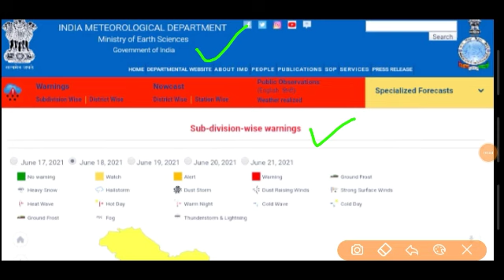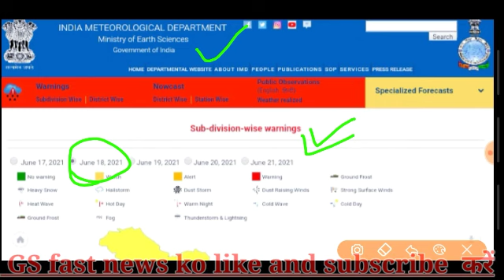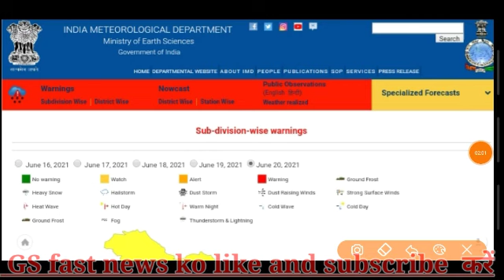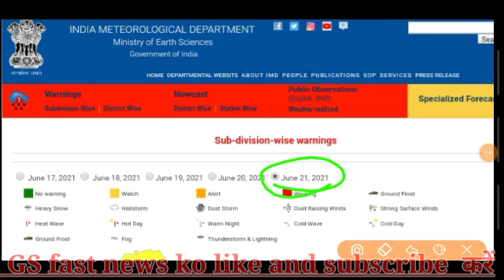Rajasthan mausam today|| राजस्थान मौसम की जानकारी 18June rajasthan mausam ki taza Khabar from imd